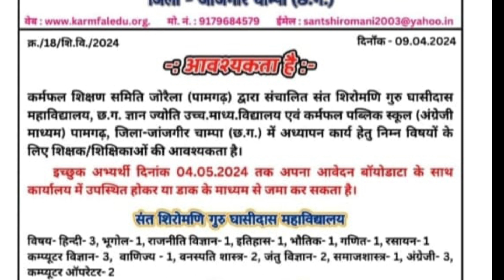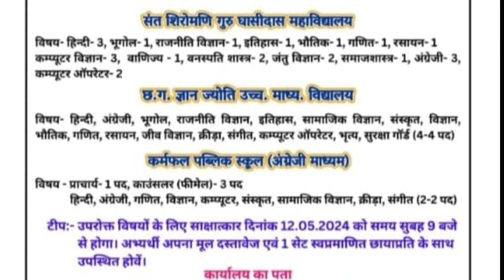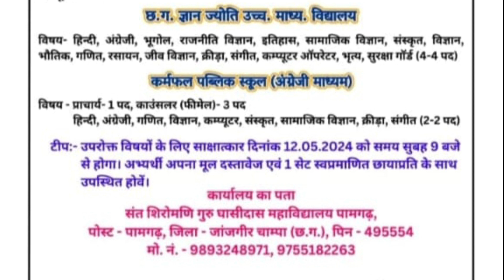संत शिरोमणि गुरु घासीदास महाविद्यालय पामगढ़, अतिथि शिक्षक भर्ती।।